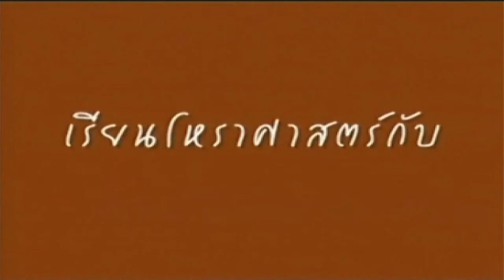ช่อง 8 ทีวีพูดได้ รายการ คนพยากรณ์ 17-11-58 เบรก 1